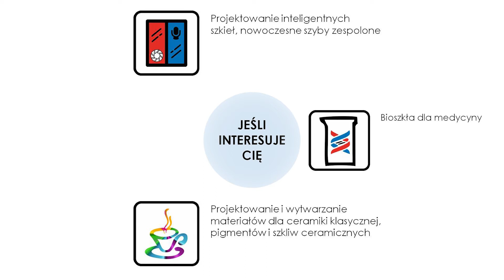Poznaj kierunek: Technologia Chemiczna na Wydziale Inżynierii Materiałowej i Ceramiki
Poznaj Technologię Chemiczną. Kierunek realizowany na Wydziale Inżynierii Materiałowej i Ceramiki. Czy to kierunek dla Ciebie? Czego możesz się tam nauczyć? Jakie umiejętności nabędziesz?